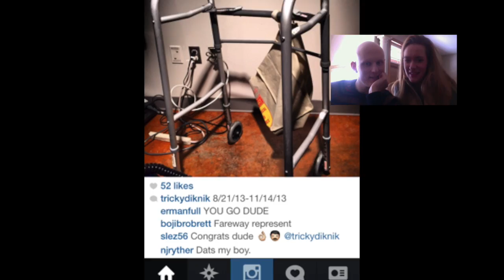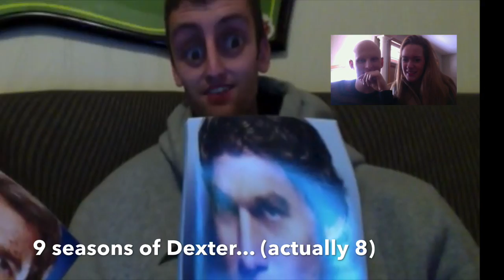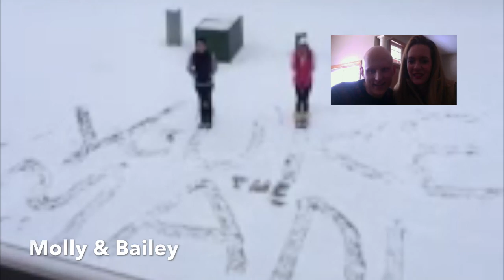Nik's End-of-Chemo Video: Short Version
Everyone comes together to celebrate the end-of-chemo for Nik!